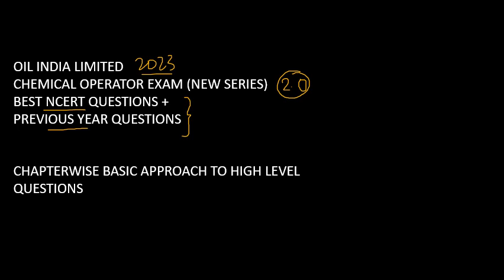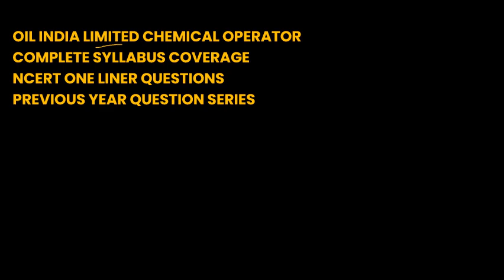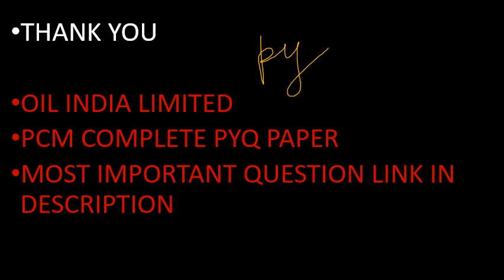OIL INDIA LIMITED 2023| CHEMICAL OPERATOR SERIES 2.0| COMPLETE SYLLABUS COVERAGE| NCERT & PYQ'S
CHEMICAL OPERATOR SERIES 2.0 CONTAINS:
.NCERT ONE LINER QUESTIONS
.MOST IMPORTANT CHAPTERWISE QUESTIONS